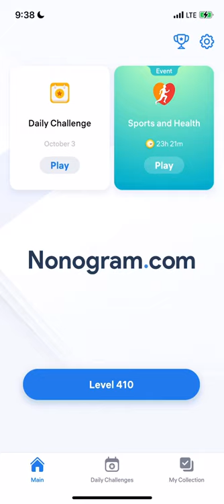Nonogram.com - Number Puzzle LEVEL 410